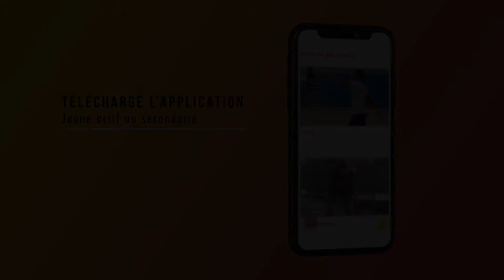Lancement officiel de Jeune actif au secondaire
Le RSEQ déploie avec fierté un projet qui vise tous les jeunes du niveau secondaire âgés de 13 à 17 ans, grâce à une application Web qui stimulera leur engagement à la pratique d’activités physiques et sportives dans une atmosphère ludique et sans compétition.